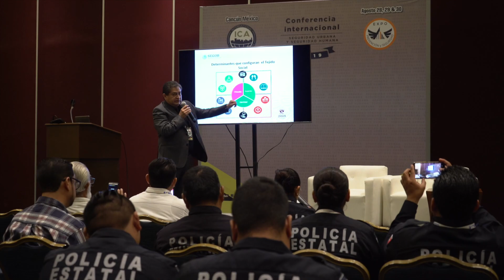Memories from the 2019 ICA Conference, Cancun, Mexico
This video includes video clips of delegates and presentations from the 2019 ICA Conference in Cancun, Mexico.

Cancun, 2019 - The largest global CPTED conference to date!

The 15th ICA conference, held in Cancun, Mexico, 28-30 August 2019, had over 600 delegates from around the world. It represented the largest global gathering specifically on the topic of CPTED!

It was one of the most successful events in ICA history.

Located on the sun-bathed coast of Cancun’s beautiful beaches, the Iberostar resort hotel hosted this year’s event. The Mexico ICA chapter co-organized the event and, under the leadership of Mercedes Escudero, outdid itself in providing musical entertainment, the first-ever ICA Expo with incredible exhibitors, and welcomes from local politicians and the State Governor.

International speakers and attendees hailed from locales such as India, Chile, Honduras, Korea, Jamaica, Australia, New Zealand, Brazil, Slovenia, Denmark, Netherlands, South Africa, Canada, the United States and, of course, Mexico.

Presentations covered a wide range of topics including school safety, fear of crime, CPTED, SafeGrowth and neighborhood planning, and anti-terrorism tactics. Professor Irvin Waller from the University of Ottawa, founder of the UN Center for the Prevention of Crime, delivered a keynote address with some practical examples from cities around the world that have successfully reduced crime. He discussed how science and evidence play an important role and introduced his latest book “Ending Violent Crime”.

There were also regional meetings of various ICA chapters, and workshops on CPTED methodology and CPTED in schools. Special awards for leadership went to ICA Regional Director for Latin America Mercedes Escudero, ICA Director Carlos Gutiérrez and newly appointed ICA Executive Director Mateja Mihinjac.

Thanks very much to the Mexico ICA chapter for an excellent conference.